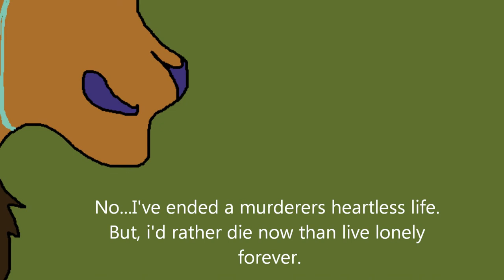P O P G O E S T H E W E A S E L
Ohhkay heres the Story

Fluffball, Sock, and Stiches are best friends but Fluffball starts to get mad from a (not in vid) arguement with Stiches so at first she hurts Stiches then soon kills her. Sock is scared to death over this, soon Sock finds that a killer is on the loose, she cries because she knows she told the police about a killer on the loose but Raven sees her and asks whats wrong and she says its nothing but is in horror when Fluffball who calls herself Heartbleed kill Raven. Sock now knows this is gone too far, Fluffball has killed her two best friends and it is now for this to end so she kills Fluffball, Fluffballs last words are "You murdered your last friend. Congrats" but she simply replies with "No I have killed a heartless murderer." but she kills herself so she could be with her friends.